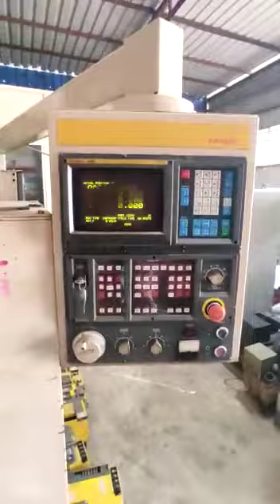FANUC TAPE DRILL MODEL – T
MODEL - DRILL MODEL - TTABLE SIZE -650mmx380mmAxis X - 500mmAxis Y - 380mmAxis Z - 300mmTiil Size - BT30Spindle Speed - 6000 RPMNumber of Tool Pocket - 10Year - 1988Length x width x height - 200cm x195cm x 262cm